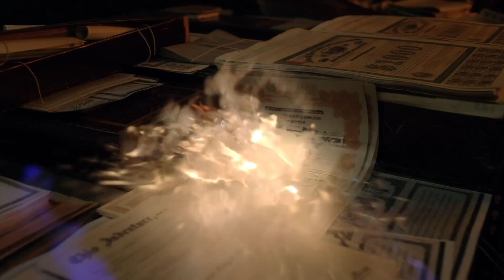Preview: I Saw A Vision | Season 4 Ep. 19 | GOTHAM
The content of this video belongs only to Warner Bros. Entertainment Inc and FOX.